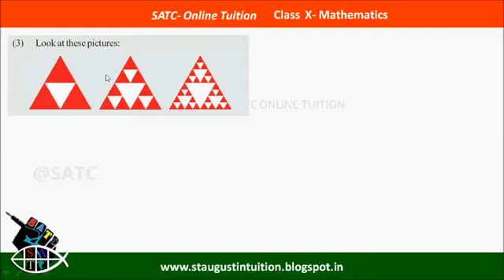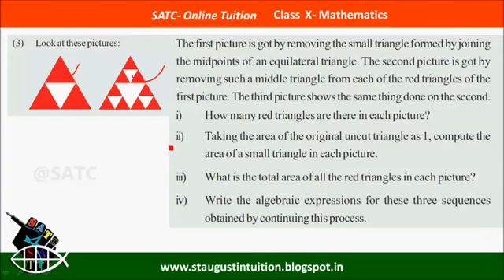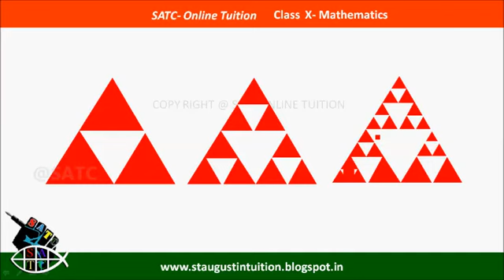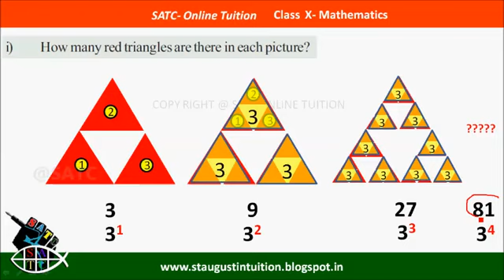Class 10 Maths | Kerala SCERT |Arithmetic Progression | Episode -12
Click the join Button and enjoy members exclusive learning materials